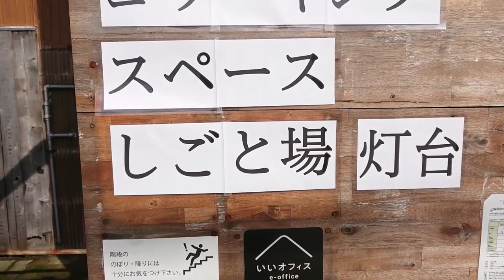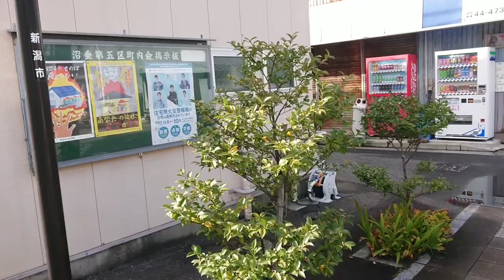新潟市ウォーキング動画 沼垂地区街ﾌﾞﾗ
今週は、前作に引き続き、新潟市中央区から お届けします。
   今回のお題は、沼垂地区です。前に、動かない写真動画で 一度紹介しました。ここは、関東から 観光で 見にくる方も います。沼垂は 歴史が 古く、以前は 信濃川の向こう岸に ありました！川の河口の変化や、政治的な理由で 移転することになり、現在の場所に移りました。昔から、お店の数が多いことで  有名です。個人経営の店が 沢山集まる商店街の中でも、上古町と 互角の  集客力です。近県の視聴者の方、ぜひ、お越し下さいね！
   来週は、火曜日に お出かけシリーズを やります。宜しくお願いします🙇⤵️